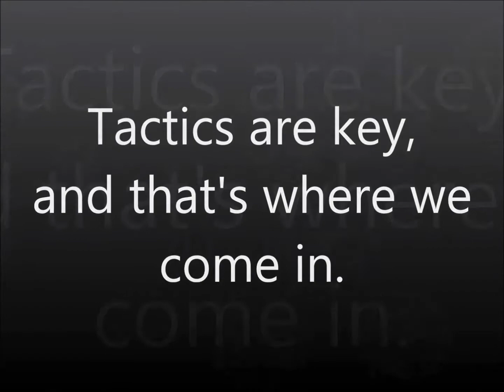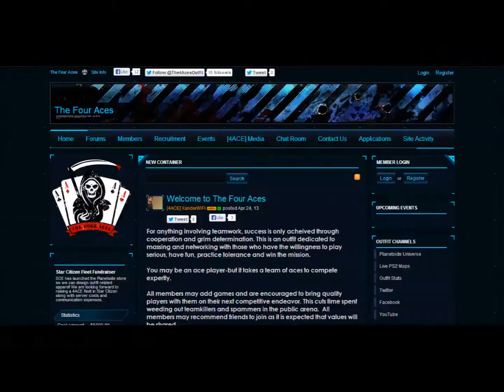[4ACE] The Four Aces Recruiting Video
Our first member contributed recruiting video EVER!  Compliments of MochaDog, a conglomerate of action shots (some low quality as not all members have high quality platforms) from the outfit at work.  Everything he states is true: join the outfit today and become a part of the team!

The Four Aces Outfit copyrighted decal/logo imagery provided and permitted by Alexander Lloyd (XanderWiFi) leader and owner of said imagery and The Four Aces Outfit.